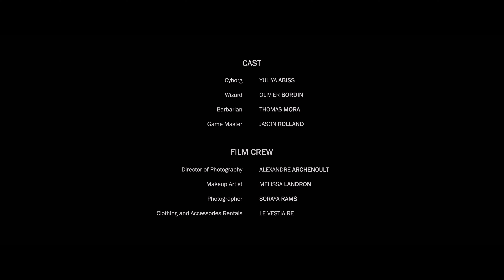VFX Animated Short Film - Dice and Dragons - 4K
During a role playing game, a group of players dive into an epic and fantastic adventure. In an ancient underground sanctuary lies Thurinvarr, the only sword capable of killing the dragon threatening their kingdom. To find it, they'll face tremendous peril.